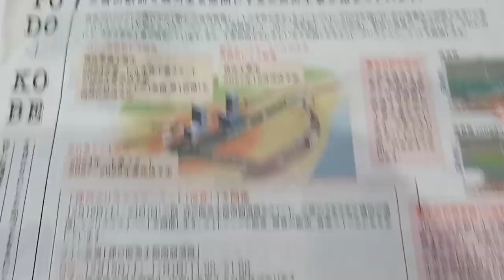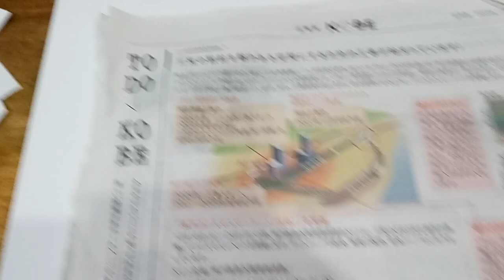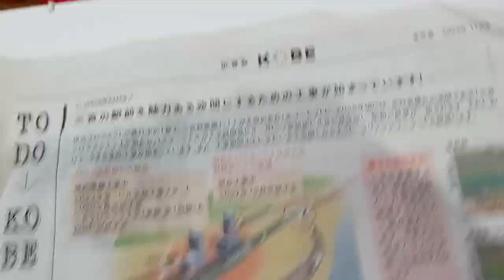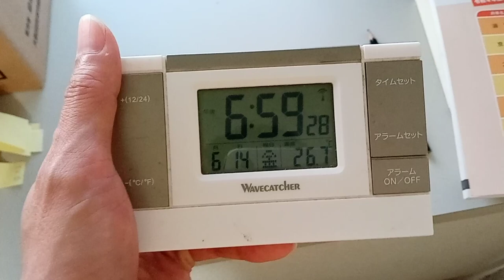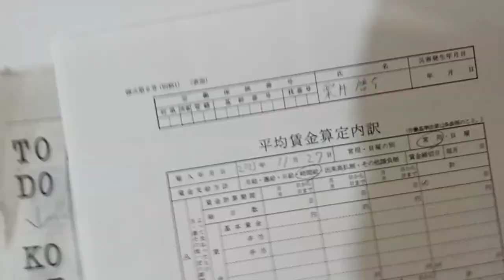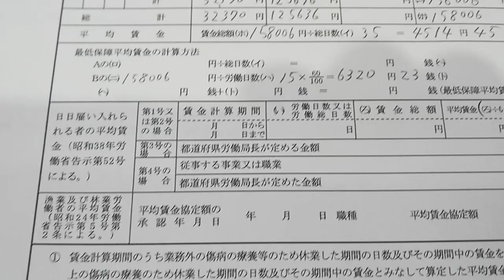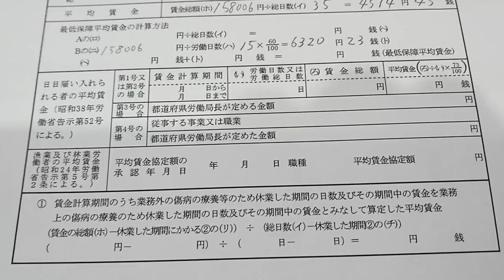KVID2976、神戸市議会議員と兵庫県議会議員の実力それか人格が解ります。エネルギー残存量問題にしっかり取り組んでいない事はこれではっきりしています。建設業界も３親等以内で返済。説明重要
３親等以内の請求で働いても無駄だと解らせないと永遠に造り続けるので本当に差し押さえ。当然口座と車と貴金属類。造って良いのはメタンガスの抽出所。生ゴミの貯蔵庫とメタンガス抽出装置を神戸市内だけで１０００カ所程必要。歩いて捨てに行ける所じゃなければならない。建屋が要るなら倒産したり空きテナントの所に造る事。これで大学卒業者の実力がたかが知れている事が良く解ります。激しい税金への喰らい付が増すだけ。NISAとはISAと言う物で留学生の事。自分の国の事もしっかり解っていないのに他国への留学へなど論外。

９７番の地震についてなど重要な物が多いです。音楽関係も私のホームページから見れます。YouTubeは広告有なら無料。広告無しなら一月現在は１０００円です。